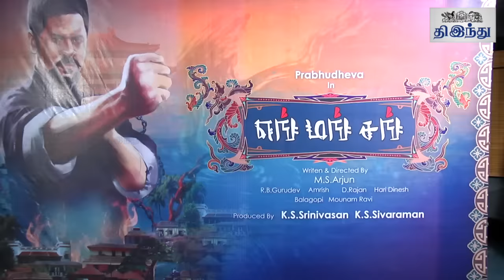Fun Moments in Yung Mung Sung Pooja | Prabhudeva | RJ Balaji | Sundar C | Tamil The Hindu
100 நாட்கள் படம் ஓட மந்திரம்: யங் மங் சங் பட பூஜை